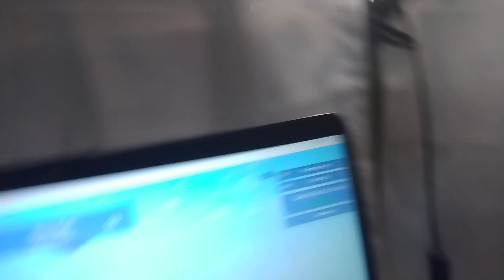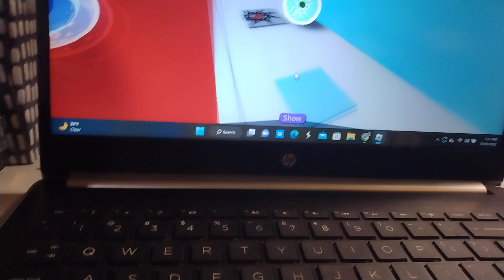Portals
I'm scared ed oh my God Google portals.